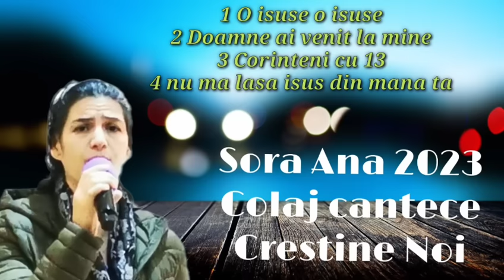Ana colaj 2023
Domnul Isus Hristos să binecuvânteze
frați care au participat la aceste înregistrări